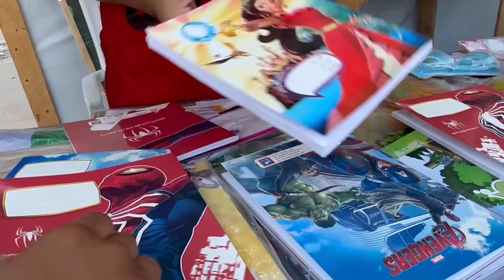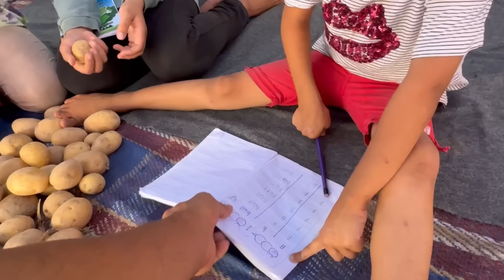من أسباب غيابنا مجز،رة مواصي خانيونس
محفظة USDT
TAzFGyqjJZqd2ZNJZTmHrRZCAmphk8PVqP
الارسال على شبكة Tron(TRC20)